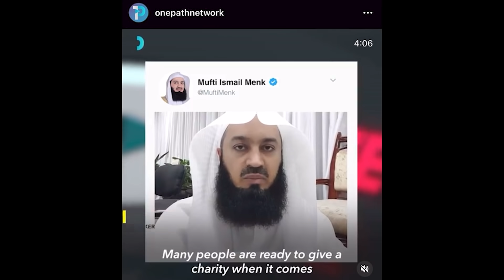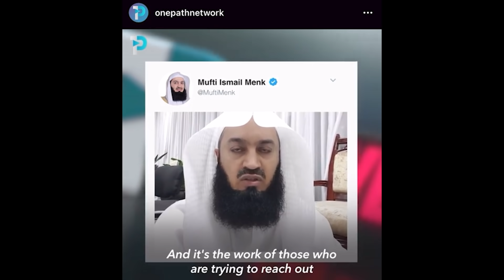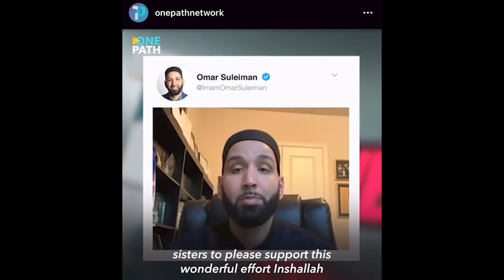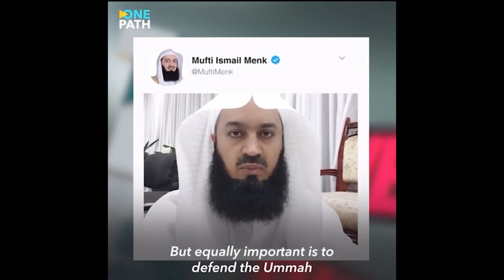HELP! Mufti Menk Openly Admits - People Are Losing Faith in Islam Very Fast!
It is happening! The most popular Muslim scholar of our time openly admits that Muslims are rapidly losing their faith and asks for help! Great things are happening!